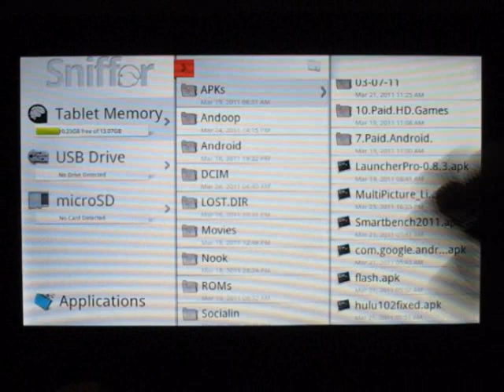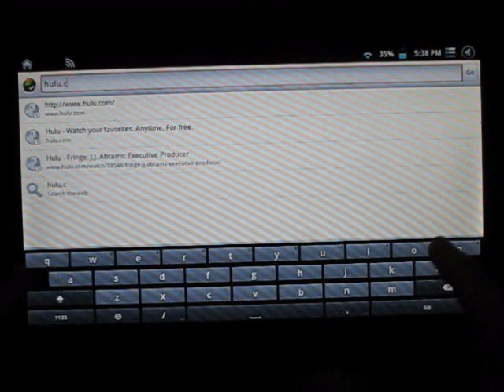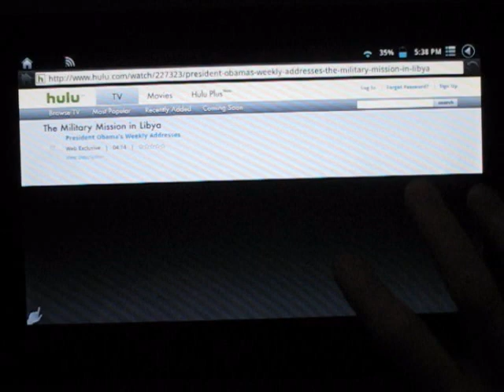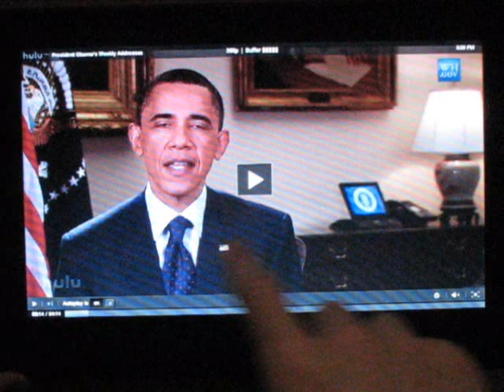Flash 10.2 with Hulu Fix on Viewsonic G Tablet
Flash 10.2 with working Hulu fix for Viewsonic G Tablet.
Head over to GTabUnleashed.com for more info.